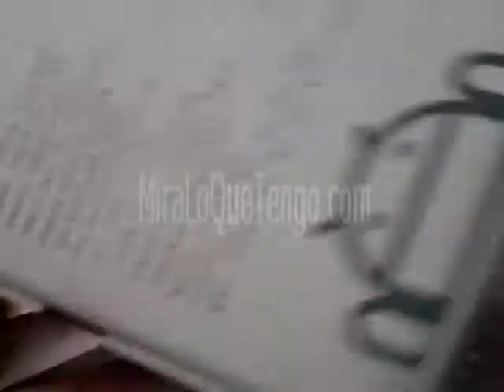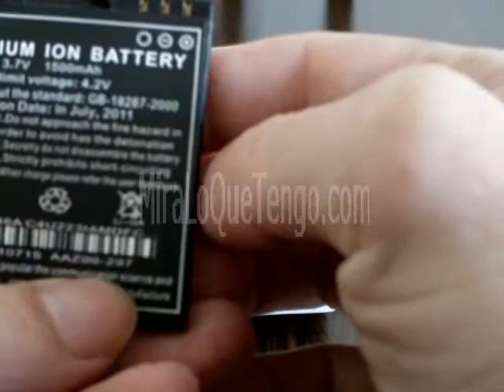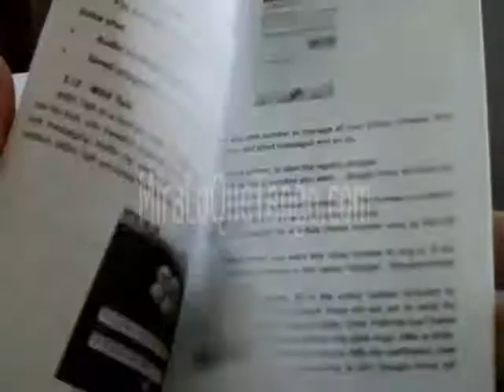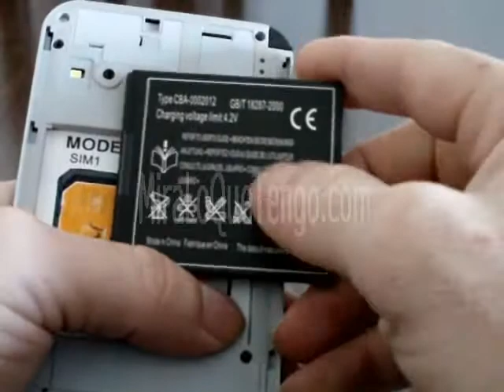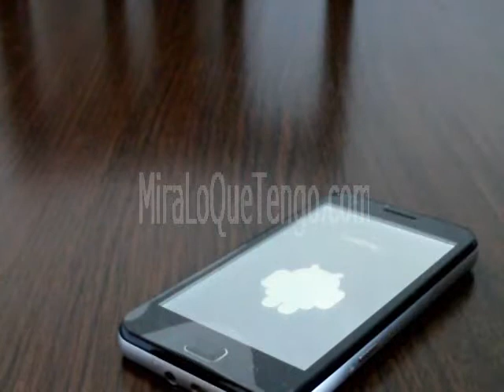A910 (Unboxing & Botones) - MiraLoQueTengo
Y si tienes problemas, recuerda que disponemos de soporte de ayuda para este modelo